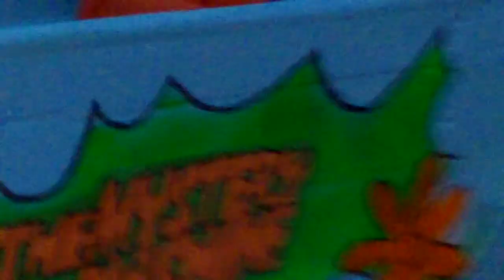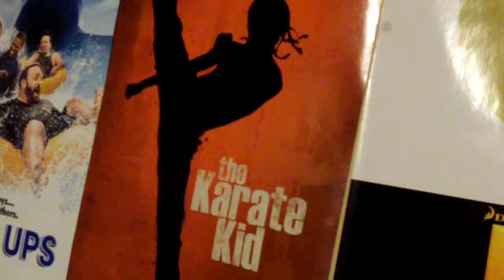SCOOBY DOO Meets MICHAEL MYERS (with special guest The KARATE KID)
ARTZ MUSIC & PHOTOGRAPHY presents an Artz Family HALLOWEEN Treat - "SCOOBY DOO Meets MICHAEL MYERS"!

Filmed on October 30, 2010 on location in Kill Devil Hills, NC.